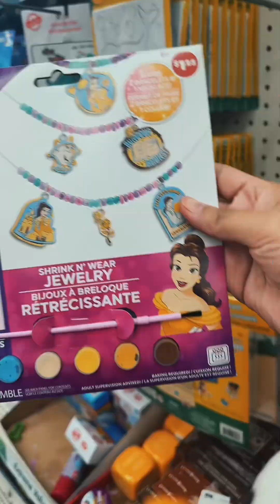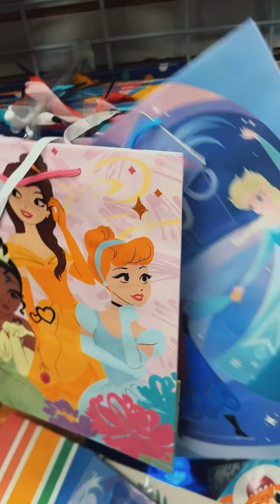Comprando un regalo para la amiga de brianita que cumplió años vamos amirar que le puede regalar 🤩💚🛒